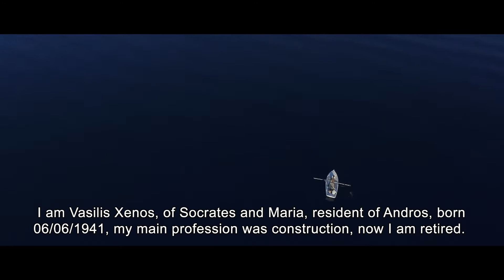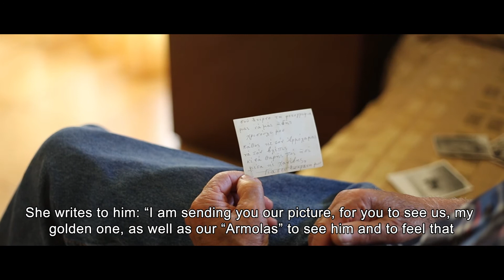Βάρκα "Άγιος Ερμόλαος" Λ.Α. 142 / Boat "Saint Ermolaos" L.A. 142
Η διαχείρηση της ναυτικής κληρονομιάς της Άνδρου ως εργαλείο για την ανάπτυξη και προβολή του νησιού / The maritime heritage of Andros as a tool for the development and the promotion of the island